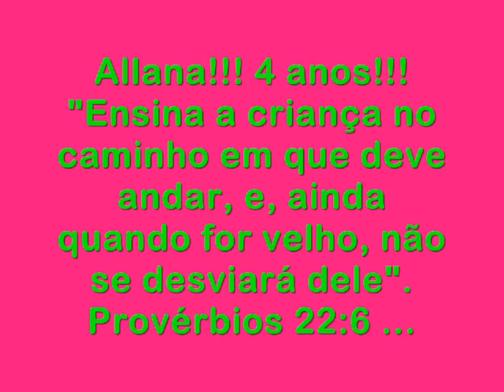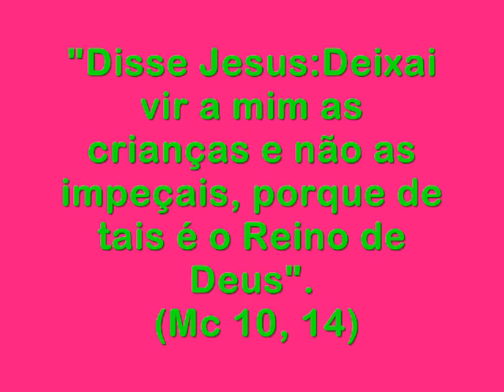Allana (4 anos) louvando a Deus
Allana tem só 4 anos de idade e já canta as músicas da Aline Barros. Nesse vídeo ela canta a música Poder pra Salvar do mais novo cd de Aline Barros, lê a bíblia, faz um verdadeiro cultinho pra as crianças e tem muito mais...

Letra da Música - Poder Pra Salvar
Aline Barros
Composição:
Versão: Aline Barros de ''Mighty to Save'': Ben Fielding & Reuben Morgan

Todos necessitam, de um amor perfeito
Perdão e compaixão
Todos necessitam de graça e esperança,
de um Deus que salva.

(REFRÃO)
Cristo move as montanhas
E tem poder pra salvar, Tem poder pra salvar
Pra sempre, Autor da Salvação
Jesus a morte venceu, Sobre a morte venceu

Me aceitas com meus medos, falhas e temores
Enche meu viver
A minha vida entrego, pra seguir Teus passos
A Ti me rendo.

(REFRÃO) (2x)

Possa o mundo ver brilhar a Luz
Cantamos, para a glória do Senhor Jesus. (2x)

(REFRÃO)(2x)

Cantamos, para a glória do Senhor Jesus. (4x)